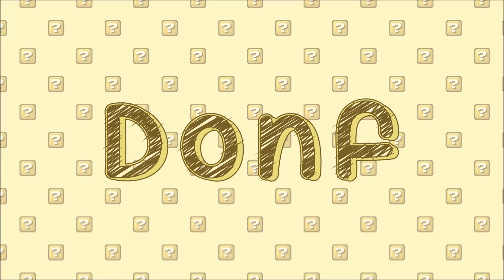Instrumental Cover: Team Rocket's Motto (Remix)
While everyone hyped up with Team Instinct, Team Mystic, and Team Valor on Pokemon Go. Team Rocket (Jessie, James, Meowth) are ready for making troubles. Don't underestimate them, you guys don't know their full power!

Arrangement: Donf
Illustration: Iza-nagi